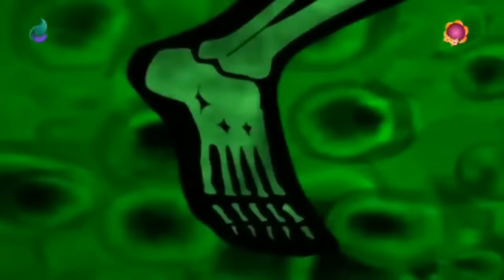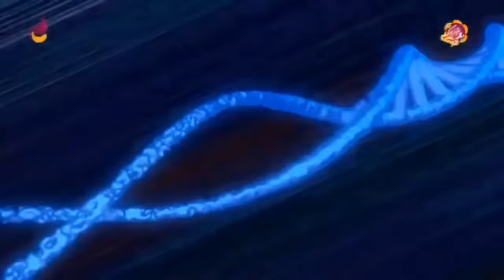La Vez que Irán hizo una película de Ben 10 | Resumen completo